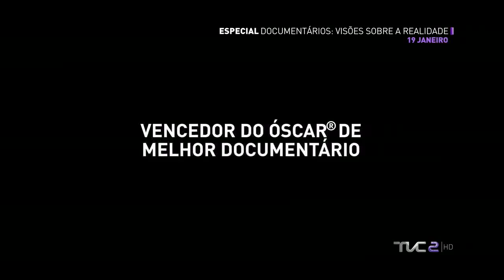ESPECIAL DOCUMENTÁRIOS: VISÕES SOBRE A REALIDADE - domingo, 19 de janeiro